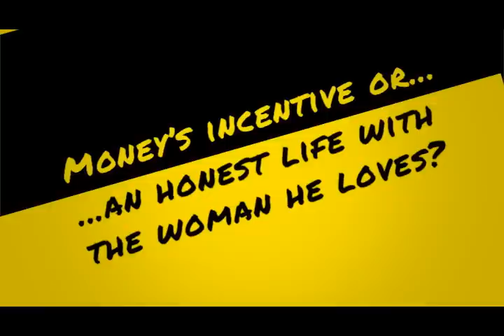A Young Man's Guide to Late Capitalism by Peter Mountford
A fast paced debut novel about a young mans moral struggle in the face of fantastic financial incentives. Set against the stunning mountainous backdrop of La Paz and interspersed with Bolivias sad history of stubborn survival, Mountford examines the critical choices a young man makes as his world closes in on him. Fiction